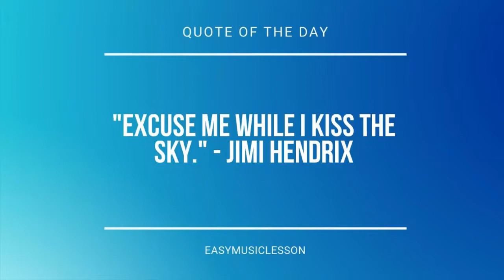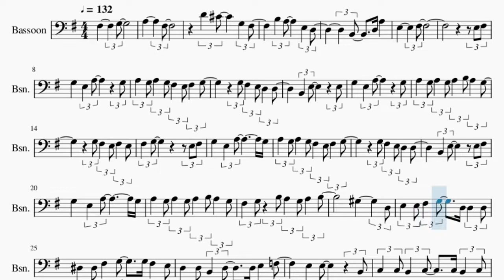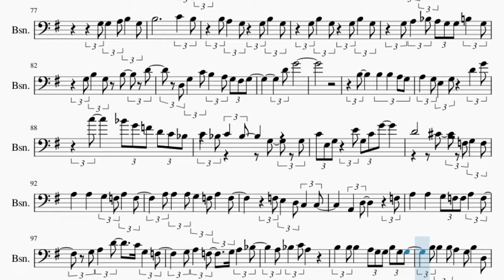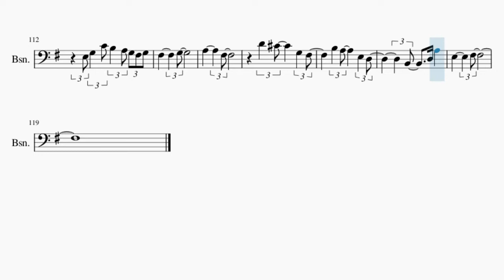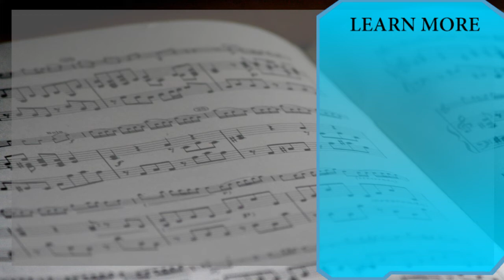Bassoon Sheet Music: How to play Hadashi No Step by LiSA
Comment and let us know how the videos have helped you. It keeps us going! :)Here is a sheet music/tab video on the song Hadashi No Step by LiSA on the bassoon. A bassoon sheet music arrangement which is transposed to notes that are easily played by bassoon, for the song Hadashi No Step by LiSA.

EasyMusicLesson2 teaches you to play the your favorite instrument, through well-arranged sheet music so that you too can learn how to play Hadashi No Step by LiSA on the bassoon as fast as you can. A bassoon sheet music with backing tracks to help your play the song better.

Chords of Bassoon arrangement:
E Min   A Maj   D Maj   A# Maj   F# Maj   B Min   E Maj   E Min
A Sus 4   B Sus 4   A Min   A Min   D Maj   D Maj   B Min   B Min
E Min   E Min   A Min   A Min   D Maj   D Maj   B Min   B Min
E Dom 7   E Dom 7   A Min   A Min   D Maj   D Maj   B Min   B Min
E Min   E Min   A Min   A Min   D Maj   D Maj   G Maj   A Min
A Min   D Maj   D Maj   B Min   B Min   E Min   E Min   A Min
A Min   D Maj   D Maj   B Min   B Min   E Dom 7   E Dom 7   A Min
A Min   D Maj   D Maj   E Dom 7   C Maj 7   C Min Maj 7   B Min 7
A# Dim 7   C Maj   C Maj   D Maj   D Maj   C Min   C Min   C Min
C Min   D Maj   C Maj   C Maj   D Maj   D Maj   B Min   B Min
E Min   E Min   A Min   A Min   D Maj   D Maj   D# Dim   D# Dim
A# Maj   A# Maj   A Min   A Min   A Min   A Min   D Maj   D Maj
D Maj   D Maj   E Min   A# Aug   G Maj   C# Min 7 b5   A Min
A Min   D Maj   D Maj   G Maj   E Min   A Maj   D Maj   A# Maj
F# Maj   B Min   E Maj   A Sus 4   B Sus 4   A Min   A Min
D Maj   D Maj   B Min   B Min   E Min   E Min   A Min   A Min
D Maj   D Maj   B Min   B Min   E Dom 7   E Dom 7   A Min   A Min
D Maj   D Maj   E Dom 7   C Maj 7   C Min Maj 7   B Min 7   A# Dim 7
C Maj   C Maj   D Maj   D Maj   C Min   C Min   C Min   C Min
D Maj   C# Maj   C Maj   C Maj   D Maj   D Maj   B Min   B Min
A Min   D Maj   D Maj   E Min   E Min   D Maj   C# Dim   C# Dim
C# Dim   C# Dim   A Maj   A Maj   A Maj   A Maj   C Maj   C Maj
C Maj   C Maj   G Maj   G Maj   G Maj   G Maj   A Min   A Min
A Min   A Min   D Maj   C Maj   C Maj   C Maj   C Maj   B Min
B Min   E Min   E Min   A Min   A Min   D Maj   D Maj   D# Dim
D# Dim   E Min   E Min   A Min   A Min   D Maj   D Maj   B Min
B Min   A# Maj   A# Maj   A Min   A Min   D Maj   C# Maj   C Maj
A# Maj   C Maj   A Min   D Min   G Min   C Maj   A Min   D Min
A# Maj   C Maj   A Min   G# Maj   G Min   G Min   C Maj   D Maj
C Maj   C Maj   D Maj   D Maj   B Min   B Min   E Min   E Min
A Min   A Min   D Maj   D Maj   D# Dim   D# Dim   E Min   E Min
A Min   A Min   D Maj   D Maj   B Min   B Min   A# Maj   A# Maj
A Min   A Min   A Min   A Min   D Maj   D Maj   D Maj   D Maj
E Min   A# Aug   G Maj   C# Min 7 b5   A Min   A Min   D Maj
D Maj   G Maj   A Min   A Min   D Maj   D Maj   E Min   A Maj
D Maj   A# Maj   F# Maj   B Min   E Maj

Melody notes of Bassoon:
F#3         G3
A3         F#3
D4   C#4       G3   F#3
E3         F#3
E3 F#3
G3     E3   A3         G3
A3   G3 A3   G3 F#3   E3 F#3   G3